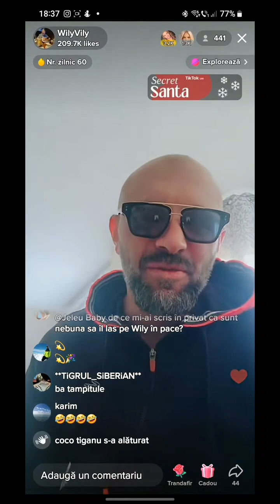Willy vrea sa o ia pe morena, nevasta lui costelus de la clejani live